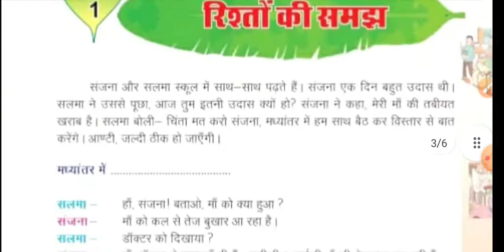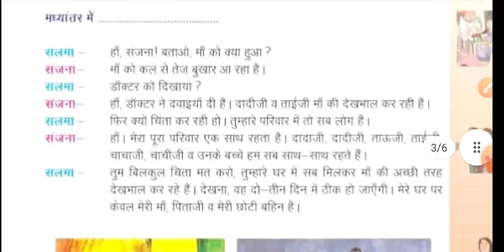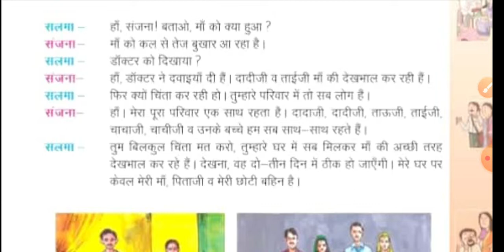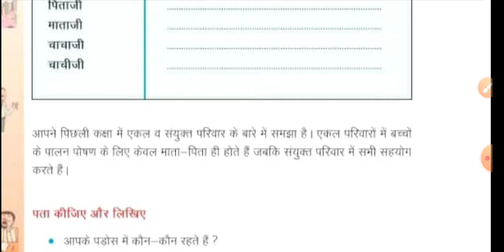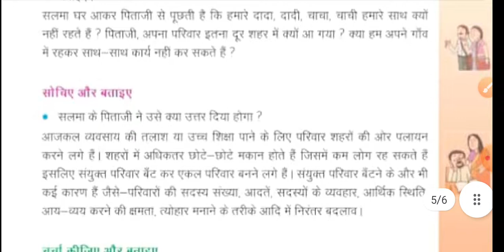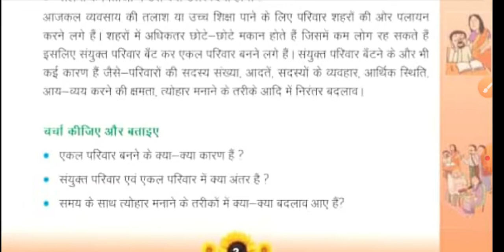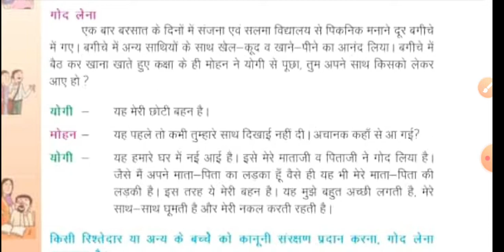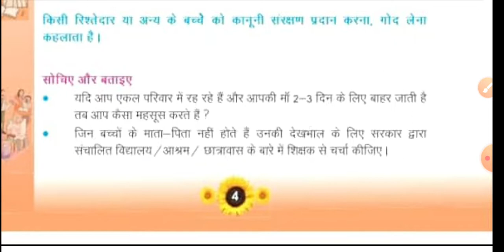कक्षा -पंचमी विषय- पर्यावरण अध्ययन पाठ- 1 रिश्तो की समझ (भाग -1) दिनांक-19-07-2021